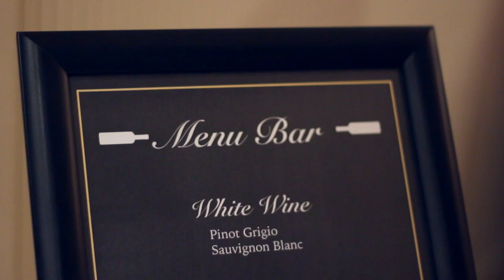2nd Event - The Great Lectures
On January 27th at the Bryant Park Event space, our second event was a smashing success, featuring a cocktail hour and a series of enlightening lectures. Our speaker lineup included renowned economist Professor Adam Tooze from Columbia University, published author and historian Dr. Kenneth R. Bartlett, and expert on the history of women and gender during the Civil War, Dr. Judith Giesberg from Villanova University.